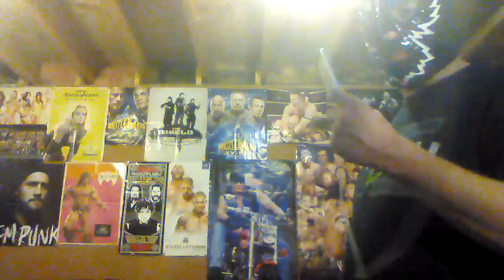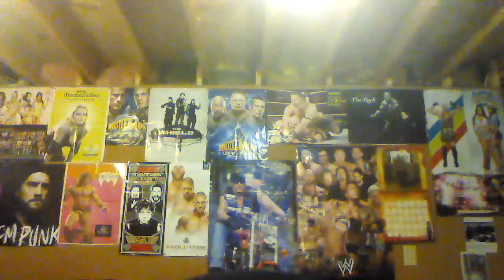Why I hate people in general